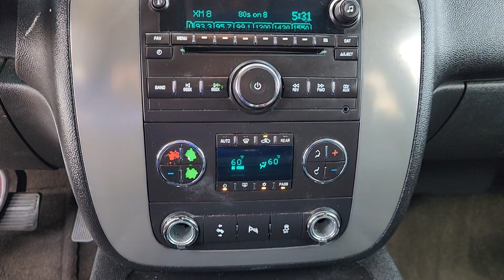2012 GMC Yukon XL Tulsa, Broken Arrow, Owasso, Bixby, Green Country, OK X8012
Onyx Black Used 2012 GMC Yukon XL SLT available in Broken Arrow, Oklahoma at Ferguson Superstore. Servicing the Tulsa, Owasso, Bixby and Green Country, OK area.

Ferguson Superstore
1601 N Elm Place

***DETAILED TO THE MAX!!***, ***WHOLESALE TO THE PUBLIC***, ***HEATED LEATHER SEATS***, ***IMMACULATE CONDITION***, ***LEATHER***, ***LOCAL TRADE***, Yukon XL SLT 1500, Vortec 5.3L V8 SFI Flex Fuel, Onyx Black.PRICING INCLUDES FERGUSON DISCOUNT AND ALL NATIONAL AND REGIONAL INCENTIVES! #1 VOLUME GMC DEALER IN OKLAHOMA! You pay the price listed plus a $379 documentation fee, less any extra incentives if available and/or applicable. Please call to check on availability. NO BROKERS OR DEALERS, PLEASE.